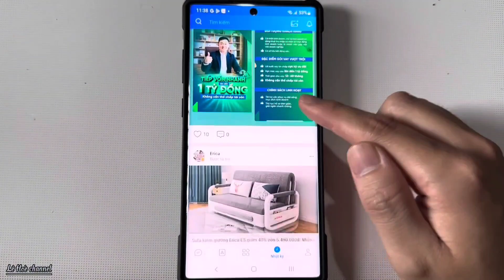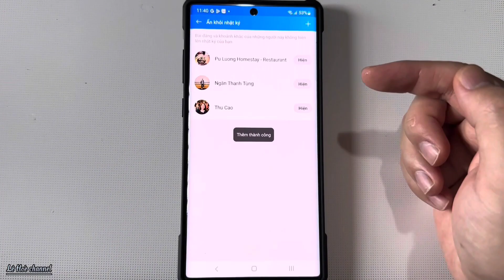Cách ẩn nhật ký của khác xuất hiện trên Zalo của bạn